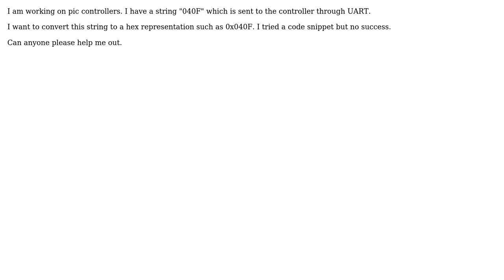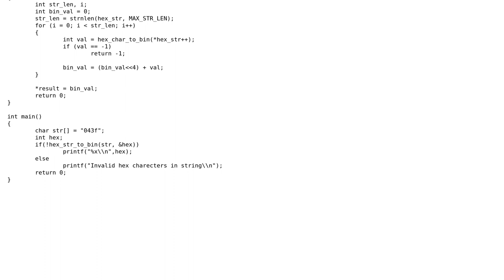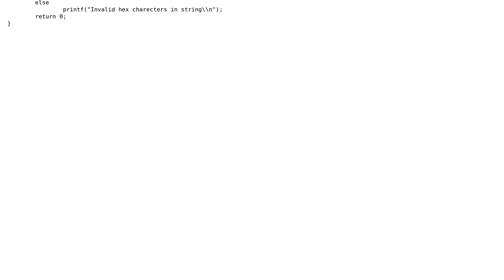Convert a string from UART to hex value in c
With thanks & praise to God, and with thanks to the many people who have made this project possible! | Content (except music & images) licensed under CC BY-SA | Music | Images & others | With thanks to user Sreeyesh Sreedharan user Sanky and the Stack Exchange Network Trademarks are property of their respective owners. You are responsible for your own actions.